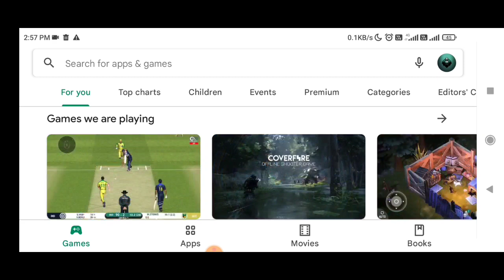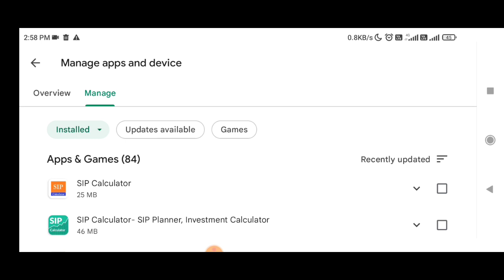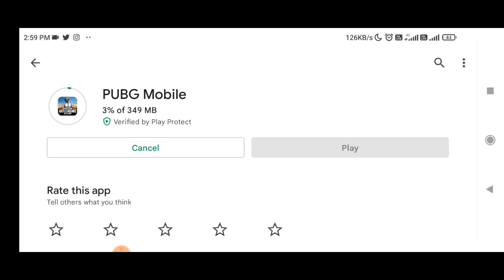PUBG KOREA 1.8 SPIDERMAN UPDATE | HOW TO UPDATE PUBG KR FROM PLAY STORE